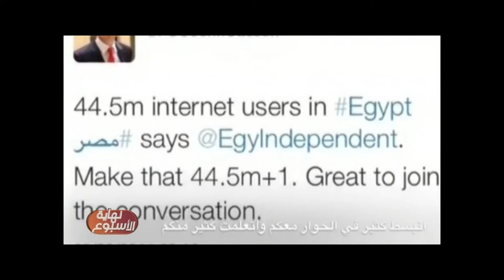نهاية الأسبوع| السفير البريطانى: فخور لبدء نوع جديد من دبلوماسية الشعوب